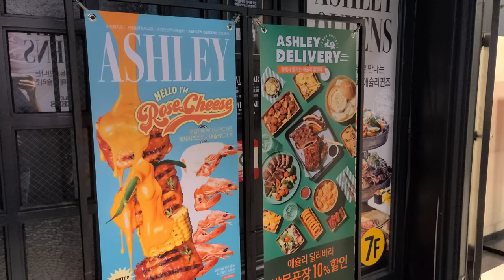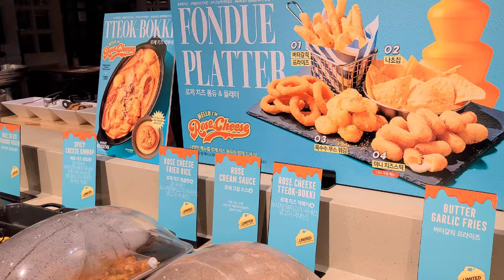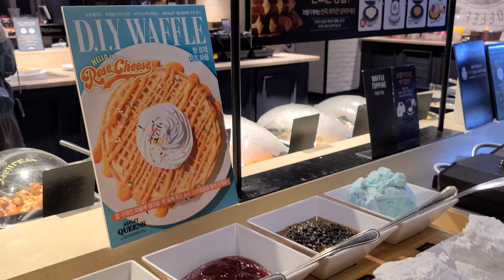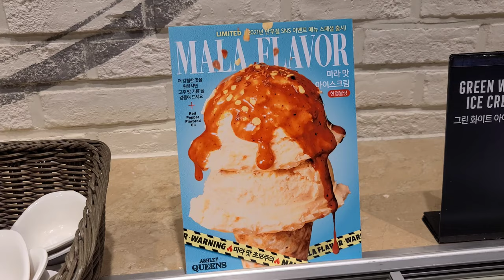【韓国食べ物】 韓国おすすめ食べ放題、今はローゼ。애슐리 퀸즈 로제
韓国のビュッフェレストランです。

It's a Korean buffet, Ashley Queens in Daejeon, Korea.

Google map
Ashley Queens (애슐리 퀸즈)